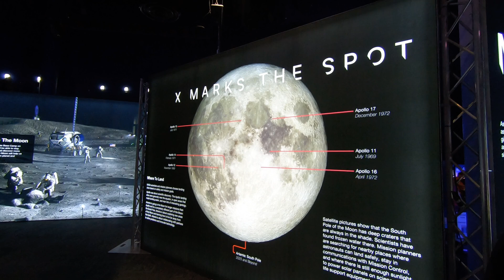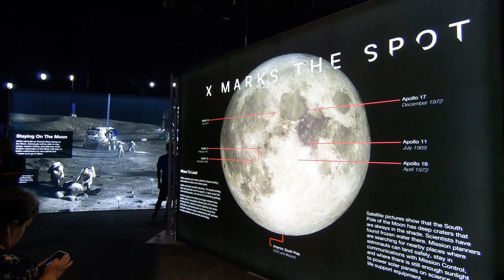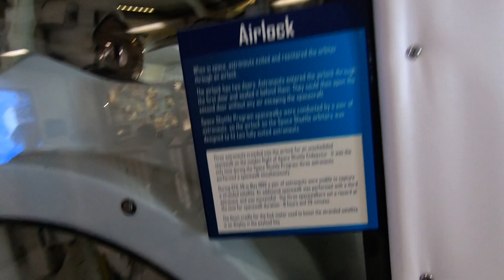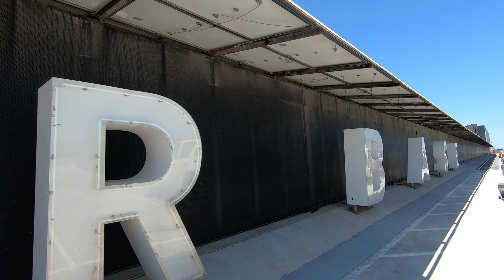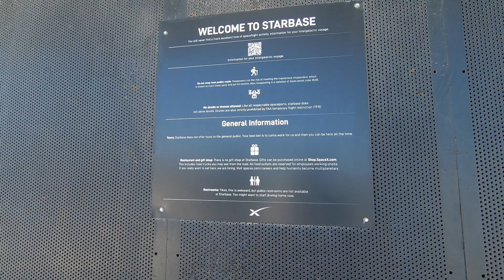Starbase and Space Center Houston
Charlie and I headed to Texas to see some rockets. We saw the Saturn V in Houston and several Starships in Boca Chica.